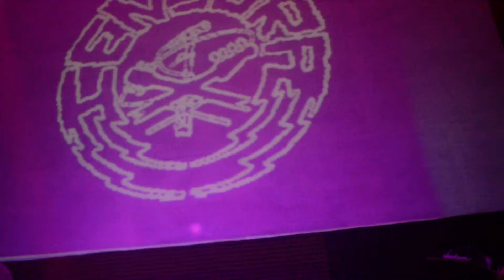12- CENSURA 09-03-2019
JUAN CARLOS RENDON FLOREZ